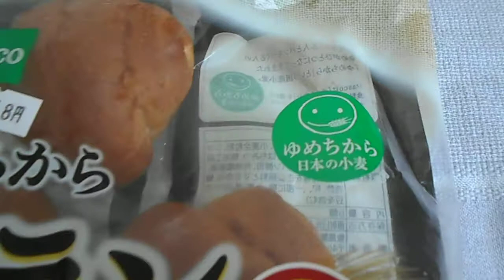敷島製パン pasco ゆめのちからブランロール 6個入 「パン」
敷島製パン　pasco
ゆめのちからブランロール　6個入  「パン」
1個　101kcal　6個　606kcal